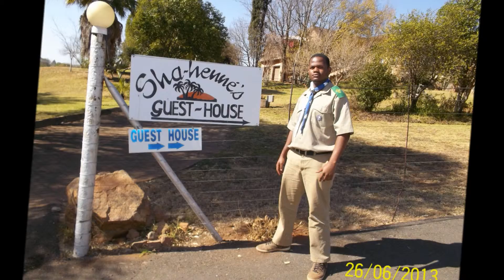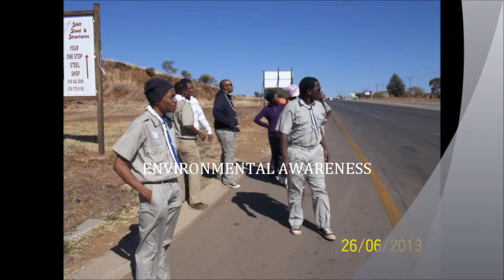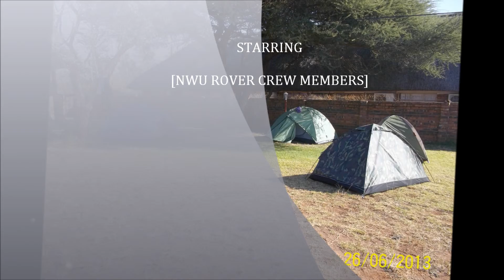nwu rover crew 2013 crew camp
NWU MAFIKENG CAMPUS ROVER CREW
 2013 annual CREW CAMP
AS WE ENJOY THE SPIRIT OF SCOUTING IN STYLE